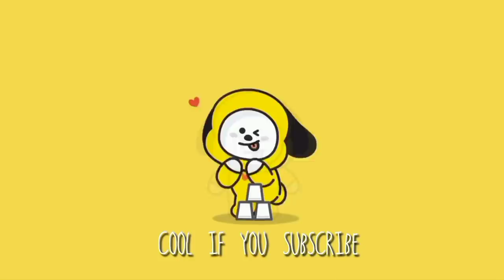Jessi join ANTENNA Yoo Jae Suk's label | sixth sense s3 ep 12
👉 This channel not monetized and does not generate revenue.